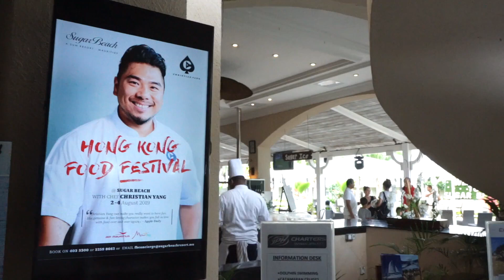【毛里裘斯之旅】毛里裘斯鹿肉湯 咖哩、乳酪醃肉鬆軟味濃 | Yahoo Hong Kong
毛里裘斯一到冬天，山區會開放讓人打獵，今集Christian就帶各位去到Vallée de Ferney睇山鹿。當到冬季，街市會有鹿肉賣，鹿肉無咩脂肪，肉味濃郁，野味來說不是很羶。Christian就以鹿肉做菜式靈感，教大家煮一個鹿肉湯，更有小秘抉令肉更軟腍美味。不吃鹿肉都可以羊腩代替，即睇個湯點樣煮！

👉🏻 觀看更多：
【毛里裘斯之旅】巨蝦瑪莎拉咖哩　煎封大蝦伴咖哩醬伴飯一流